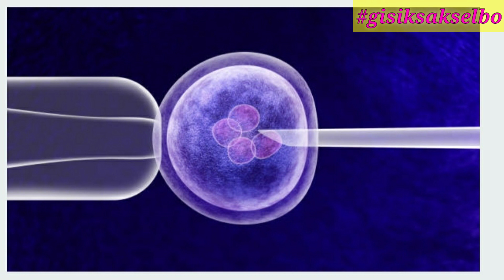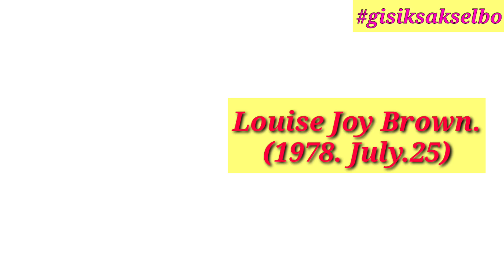Scientist.rang Mande Tarina Man•a || Doctors Can Create Human || Bebera•ama Ra•ja || 2020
The video is all about "IVF= In Vitro Fertilization"

NB: The images used in the video are not mine they are of the concerned owners and let the credits goes to them and I have used them for Educational Purposes only.